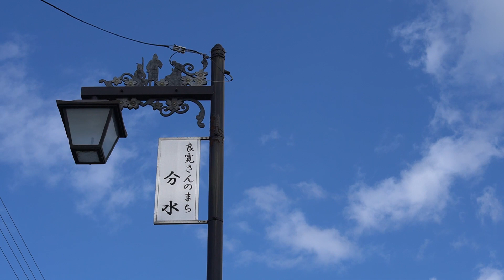ホームカミング 〜燕市への小さな旅〜【つばメシ2】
新型コロナウイルスの影響が長く続き、なかなか燕市に帰省できない人も多くいると思います。
少しでも今の燕市の様子が伝わるように、風景や暮らしを動画で紹介します。

燕市PR大使 笛人 本宮宏美『天真爛漫』

●ブラつばめ
NHKのテレビ番組「ブラタモリ」を参考に制作した、燕市の歴史文化などを紹介する動画です。

●燕市の多様な加工技術
まち全体が、1つの「総合工場」にも例えられる燕。その技術の一部を紹介します。

●ツバメビトムービー